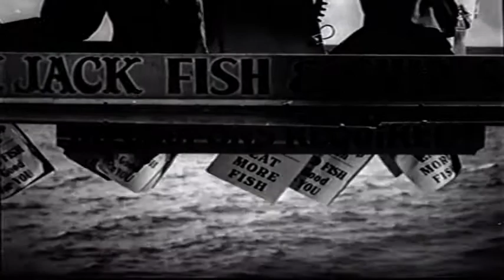Extract from 'Gas Bags' 1941 Walter Forde Marcel Varnel World War II British Morale Booster London